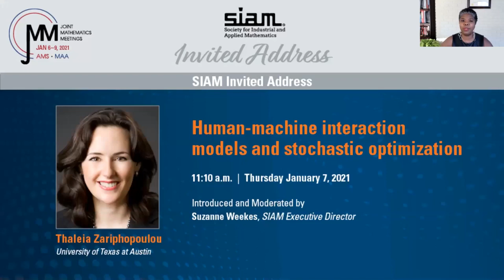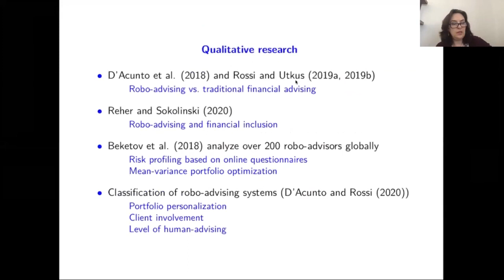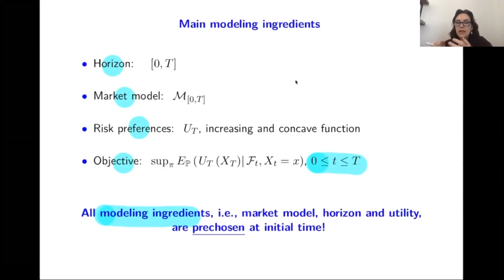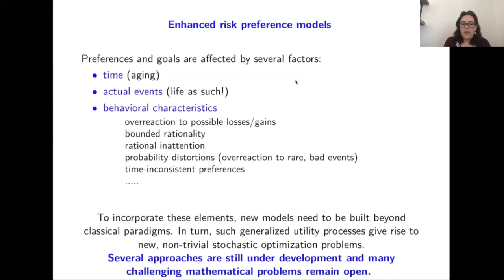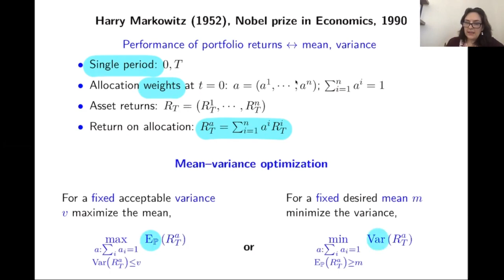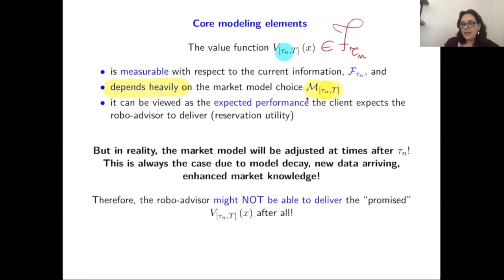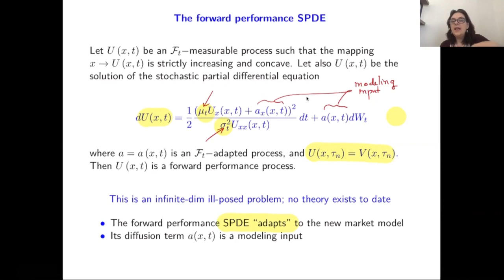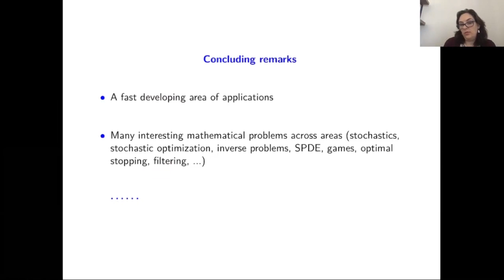Thaleia Zariphopoulou, " Human-machine interaction models and stochastic optimization"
Thaleia Zariphopoulou, University of Texas at Austin, gives the SIAM Invited Address on  "Human-machine interaction models and stochastic optimization" on January 7, 2021 at the Joint Mathematics Meetings.